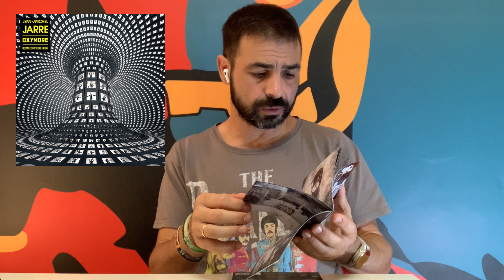Analizamos: "Oxymore" de Jean Michel Jarre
Analizamos el album de 2022 "Oxymore" del compositor y sintetista francés Jean-Michel Jarre. Disco de música electrónica y concreta donde homenajea al más importante desarrollador de la Musique Concrète, Pierre Henry